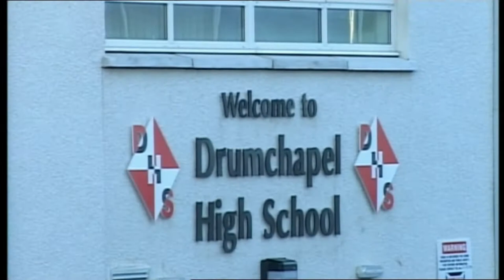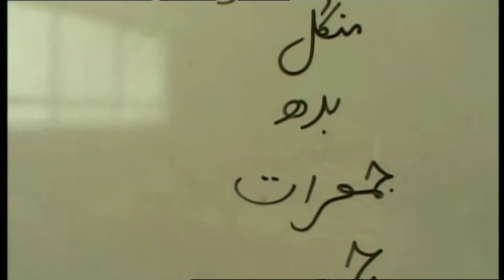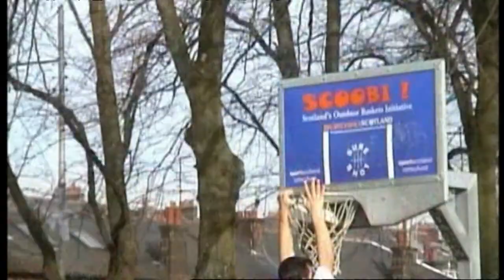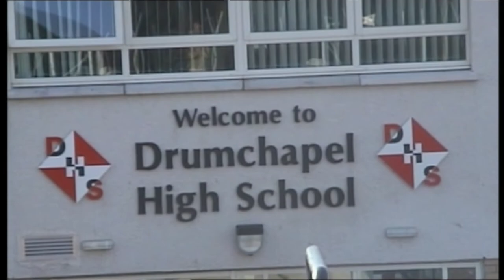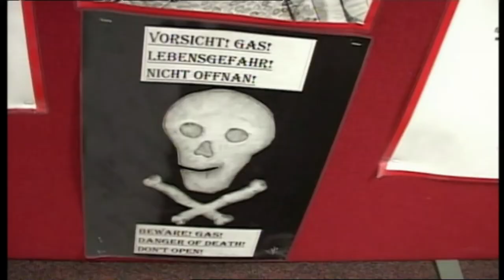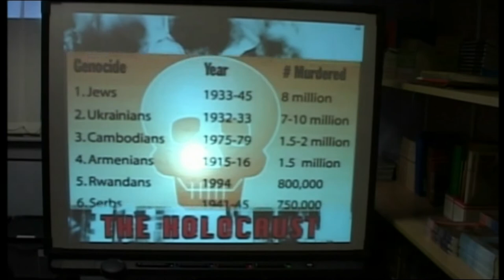BBC Tales From the Edge - Fish out of Water - Series 1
Three students from Drumchapel High school in Glasgow share their story of how two of them, Refugees from Afghanistan, have come to make Glasgow their home and how they made Scottish friends.